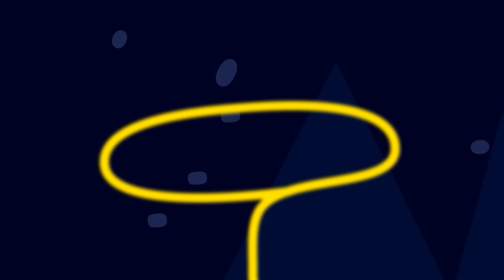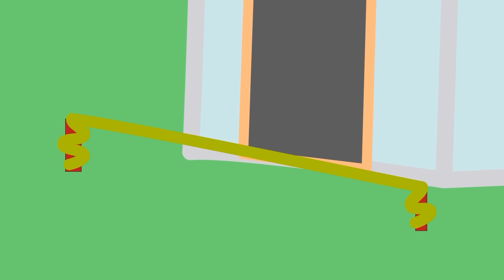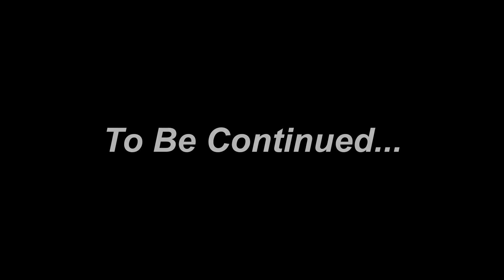Zombie Apocalypse, Peppa Zombie Attacks Peppa's Family🧟‍♀️ | Funny Peppa Animation